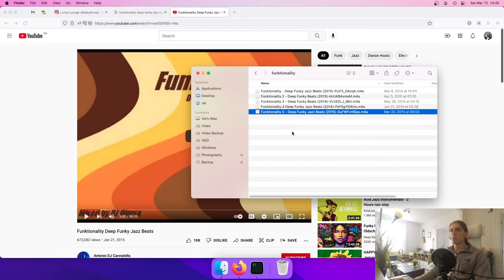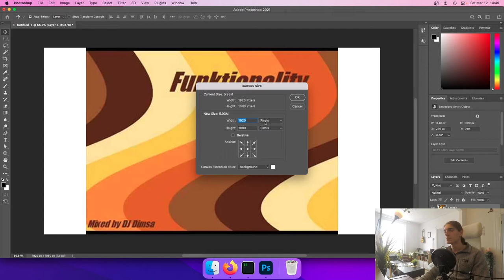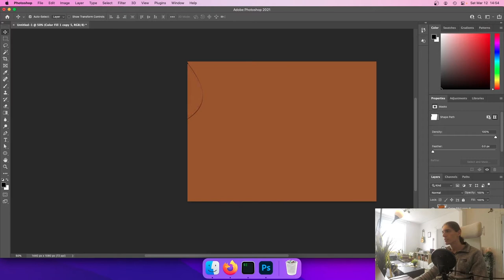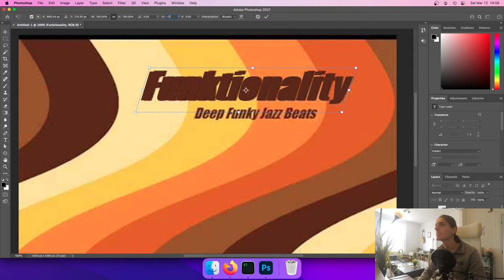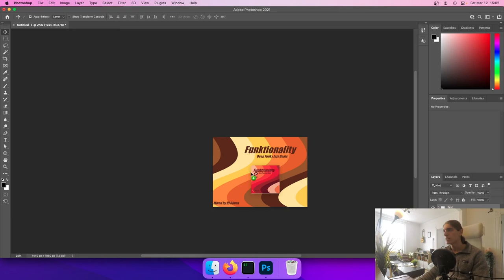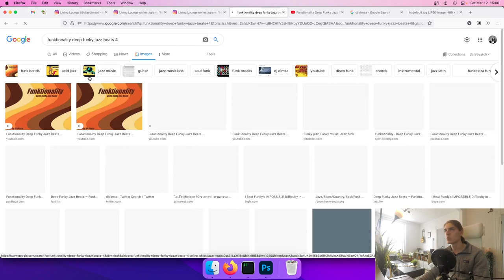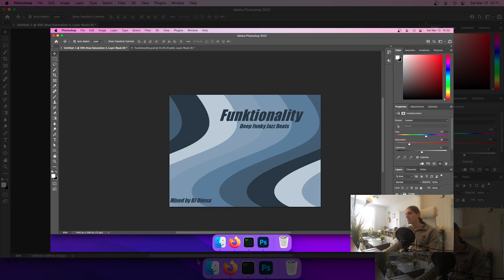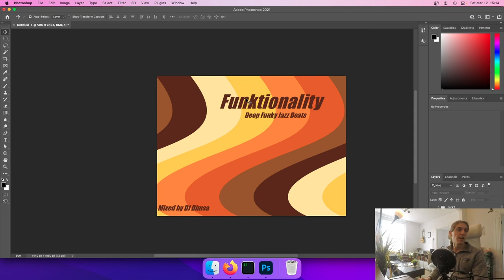Recreating the Funktionality thumbnails with Photoshop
There was a cool mix I liked many years ago called Funktionality, and I liked it so much I downloaded it from YouTube on my hard drive.

I found out recently all the original videos were gone, and other people on the internet were looking for them, so I figured I'd reupload them on YouTube. But I didn't download the original thumbnails, I had just the audio!

In this video, we recreate the Funktionality thumbnail from scratch. A good way to learn a thing or two about Photoshop.

Sorry for the video of me on the bottom right hiding some of the Photoshop UI... didn't think about this lol.